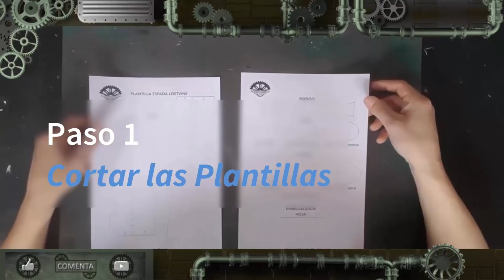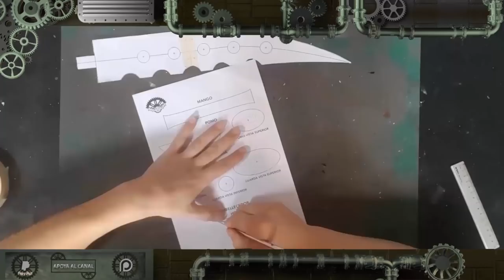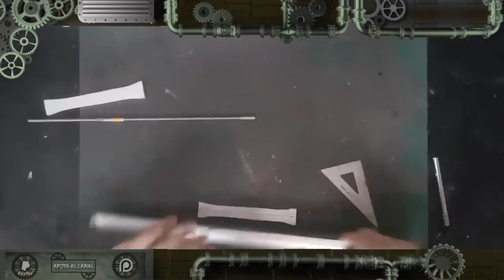Cómo Hacer la Lostvayne (The Seven Deadly Sins) | How to Make Lostvayne (The Seven Deadly Sins)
Buenas tardes y Bienvenidos a Cosplay Factory, En este tutorial enseñaremos como hacer de forma fácil y sencilla la espada Lostvayne de Meliodas (The Seven Deadly Sins). Espero que te haya gustado el vídeo y que te sirva de ayuda. ;) ^^
Good afternoon and Welcome to Cosplay Factory, in this tutorial we will teach how to make the Meliodas´s sword Lostvayne  (The Seven Deadly Sins) easily and simply. I hope you liked the video and that it will help you. ;) ^^